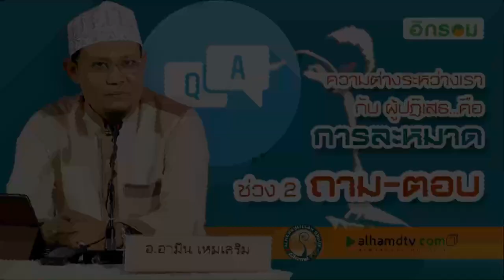AH 2484 ช่วงที่ 2 ถาม-ตอบ โดย อาจารย์อามีน เหมเสริม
03.10.63 จัดโดย กลุ่มอิกรอม ณ บ้านเลขที่ 122/2 ซอยพัฒนาการ 78

Tel & Line iD :
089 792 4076 (ดาวุด)
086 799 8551 (มูฮัมหมัด)